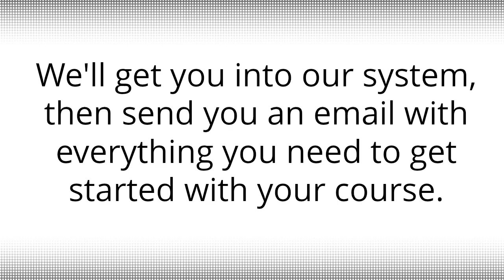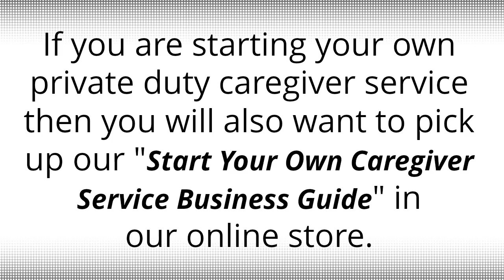Private Duty Caregiver in North Carolina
The American Caregiver Association is the national certifying organization for caregivers, assisted living managers and assisted living facilities in the U.S. And the largest caregiver certifying body in the world. When you're looking to acquire caregiver certification, look no further than the American Caregiver Association.

The ACA is not only the national certifying organization for caregivers, but the ACA also oversees the National Caregiver Registry (NCR). The NCR is the official caregiver registry in the United States and the only registry that prospective employers, insurance companies and other interested parties will check when inquiring about your caregiver credentials.

Whatever you're looking for in a caregiver course, the ACA also has you covered. The American Caregiver Association offers four (4) primary caregiver certification courses, 3 topic-based courses, and Master Caregiver Certification, the highest level that a caregiver can achieve.

CAREGIVER BUSINESS BUNDLE. THIS IS THE PERFECT CHOICE FOR PRIVATE DUTY/SELF EMPLOYED CAREGIVERS.

This terrific bundle includes the following:

National Caregiver Certification Course (NCCC)
DBA (Doing Business As) Membership for one year
Start Your Own Caregiver Service Business Guide
Caregiver Identification Card
Special status in the National Caregiver Registry as an independent Care Provider

Our four primary caregiver certification courses include the following:

Advanced National Caregiver Certification Course (ANCCC)
National Assisted Living Manager Certification Course (NALMCC)
Activities of Daily Living Certification Course (ADLCC)

Our three topic-based certification courses include the following:

Certificate of Caregiver Ethics (Level 1)
Certificate of Caregiver Personal Development (Level 1)
Certificate of Caregiver Leadership (Level 1)

OTHER REASONS WHY PEOPLE ACQUIRE CERTIFICATION WITH THE AMERICAN CAREGIVER ASSOCIATION

1. For those looking to enhance their resume
2. For those looking to add to their caregiver knowledge base
3. For Insurance purposes such as Long-Term Care, Private Insurance, etc.
4. For continuing education units or CEUs
5. For personal interest
7. For family caregiving
8. For live-in caregiving
9. For those looking to move into a positioned of increased responsibility
10. For those who want to explore the field of caregiving
11. For those who are looking to open their own assisted living facility
12. For those who are looking to open a home health company/agency
13. For those looking to open a room and board home for seniors.
14. For those seeking credentialing
15. For those looking to obtain National Caregiver Registry (NCR) status
16. ...and many more reasons